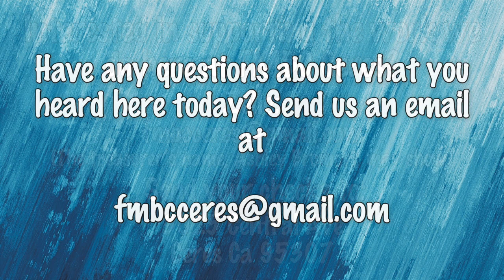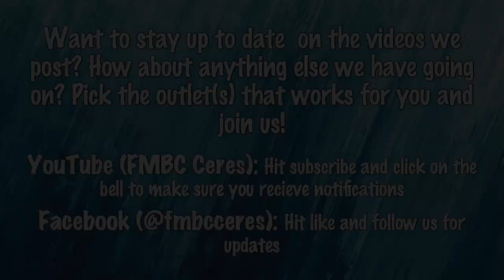October, 22, 2024: Bro Michael Evans